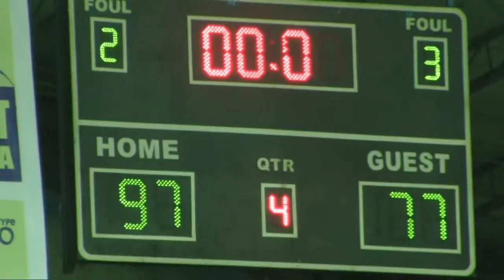RCAF vs BonBonan 4th Quarter